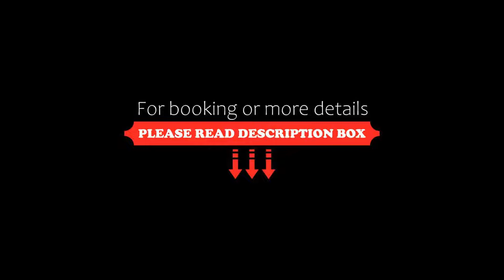HS HOTSSON Smart Value Tampico, Tampico, Mexico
About Property:
You're eligible for a Genius discount at HS HOTSSON Smart Value Tampico! To save at this property, all you have to do is sign in.
HS HOTSSON Smart Value Tampico is centrally located next to the Plaza de Armas main square and the cathedral in Tampico. It features an elegant modern décor, free Wi-Fi and a fitness centre.
Air-conditioned rooms offer views of the Zócalo, cable TV, work desk and telephone. It has a ...
Property Type: Hotel
Address: Salvador Diaz Miron, 106. Zona Centro, 89000 Tampico, Mexico
Searching For
1. HS HOTSSON Smart Value Tampico - Tampico - Mexico
2. HS HOTSSON Smart Value Tampico - Tampico - Mexico Address
3. HS HOTSSON Smart Value Tampico - Tampico - Mexico Rooms
4. HS HOTSSON Smart Value Tampico - Tampico - Mexico Amenities
5. HS HOTSSON Smart Value Tampico - Tampico - Mexico Offers and Deals
Audio Credit:
Track Title: Reasons To Hope
Artist: Reed Mathis